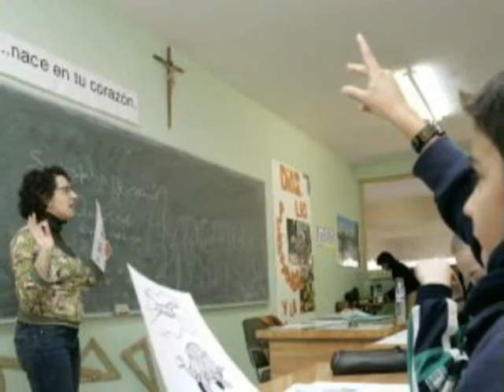New law on education in Venezuela